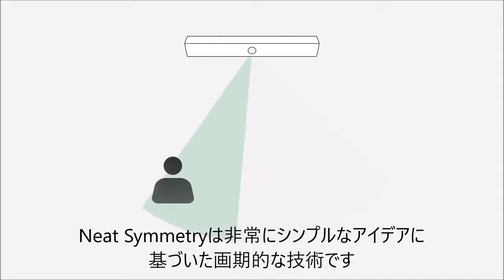【Neat】カメラ機能 Neat Symmetryについて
【カメラ機能 Neat Symmetry】
同じ部屋から参加している人を個別にフレーミングします。そうすることで、リモート参加者からも、部屋にいる一人ひとりをしっかりと認識することができます。

【Neat（ニート）について】
MicrosoftやZoomのための、シンプルでエレガントなWeb会議ツールを提供するノルウェーのメーカー。
インストール、セットアップ、使用方法が非常に簡単で、今後のより安全で、より充実した魅力的なハイブリッドな作業・学習環境をサポートするユニークな機能を備えています。